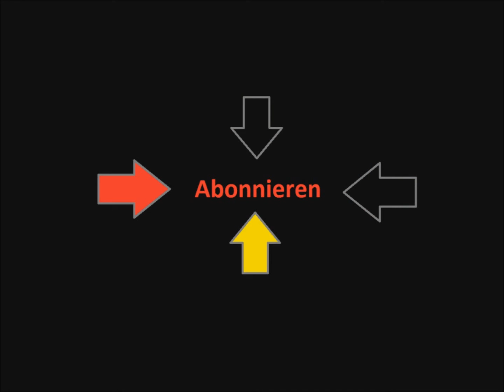Space Engineers Lets Play 139 -Survial Mode-